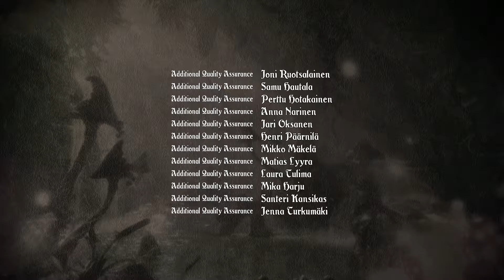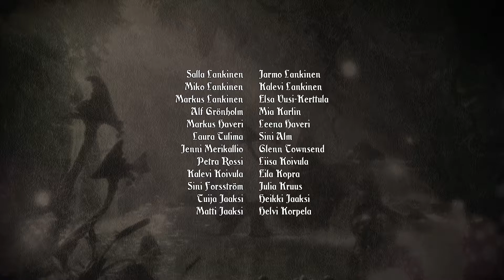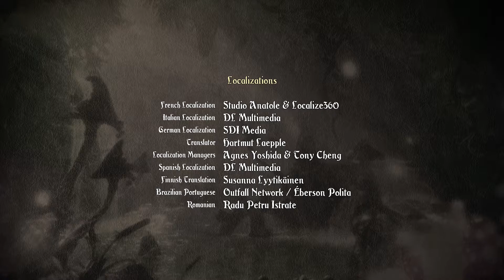Eine schöne Geschichte [ENDE] 🔹 Trine 2 #26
► Beschreibung ◄
“Trine 2 ist ein Plattform-Sidescroller voll mit Abenteuer, Action, Rätseln und wunderschönen Umgebungen und Landschaften.”

“Du spielst als einer der drei Hauptcharaktere, welche schon aus dem ersten Teil bekannt sind:
  ► Amadeus, der tollpatschige Zauberer
  ► Zoya, die gerissene Diebin
  ► Pontius, der mutige Ritter
Gemeinsam kämpfen sie sich durch gefährliche aber zugleich wunderschöne Landschaften, um erneut die Welt vor dem Bösen zu retten. Natürlich bist du, wie im ersten Teil, nicht an einen Charakter gebunden und kannst bzw. musst sogar zwischen den einzelnen Charakteren wechseln und ihre verschiedenen Fähigkeiten zum Einsatz bringen, um die unterschiedlichsten Rätsel zu lösen.”

“Ob es ihnen gelingt die Welt erneut zu retten liegt also nur bei dir..."

► Trine 2 ◄
Wunderschön in Szene gesetztes Puzzl-Abenteuer von Frozenbyte

Wenn DIR das Spiel gefällt, dann unterstütze doch bitte die Entwickler und kauf es dir.